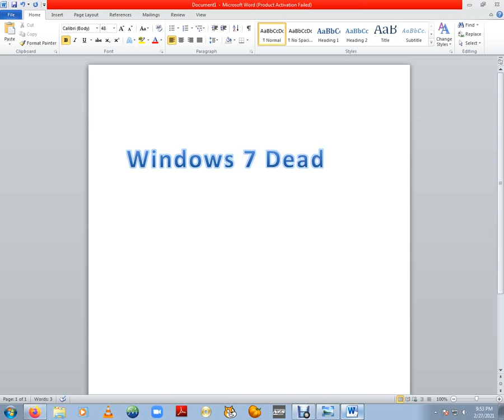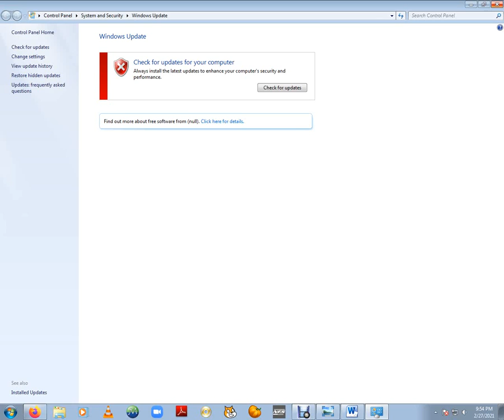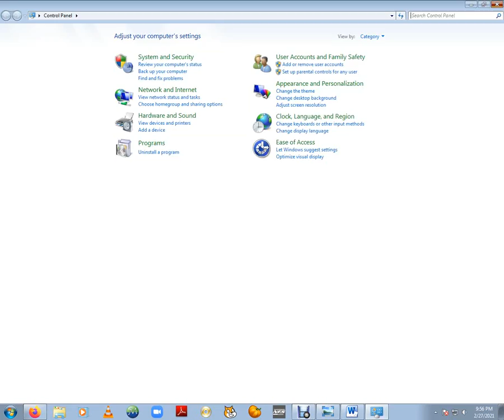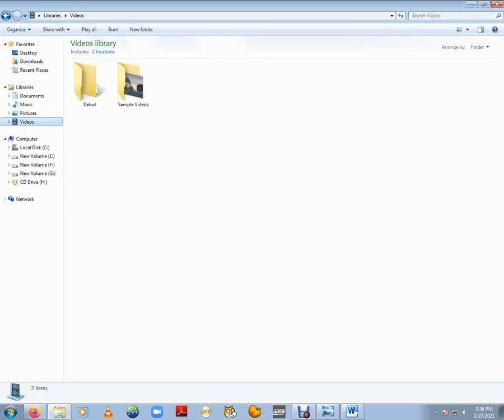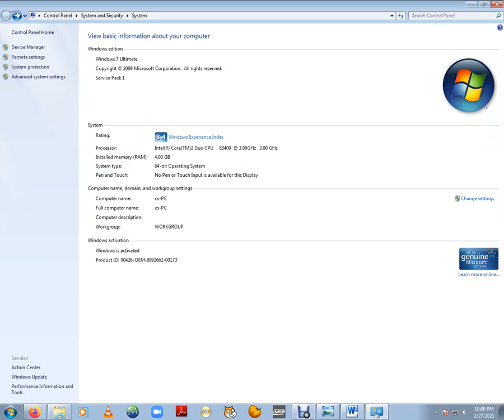Windows 7 End of Life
තාමත් පාවිච්චි කරන්නෙ Windows 7 නම් තව දුරටත් එය ආරක්ෂිත මෙහෙයුම් පද්ධතියක් නොවෙන බව කරුණාවෙන් සලකන්න.

Microsoft's Windows 7 is officially dead: Here's what you must do next. Microsoft officially ends support to Windows 7 after a decade. After the debut in 2009, Microsoft is finally ending support for Windows 7, the popular OS that continues to run on millions of devices globally.